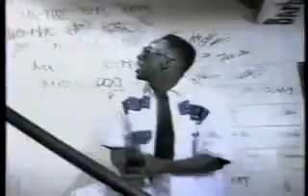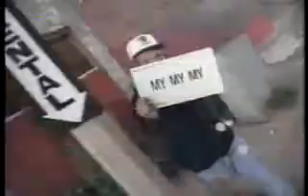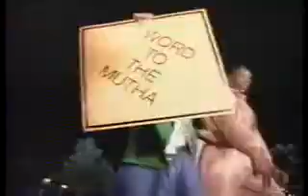New Edition - Word To The Mutha